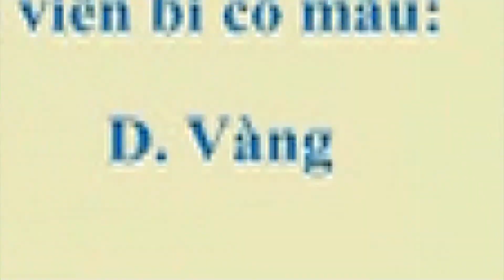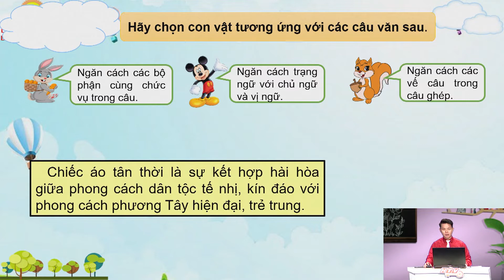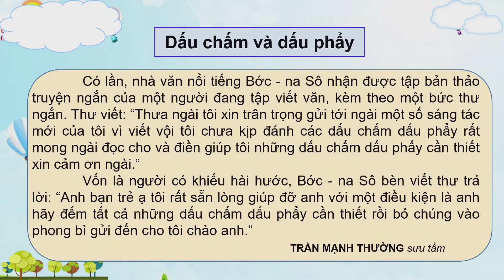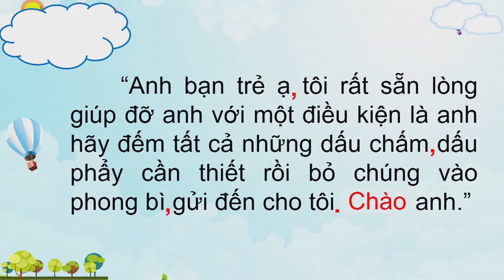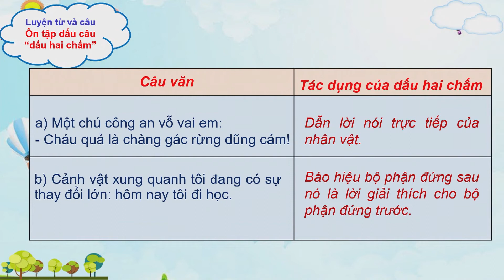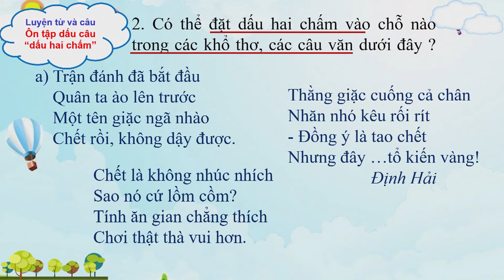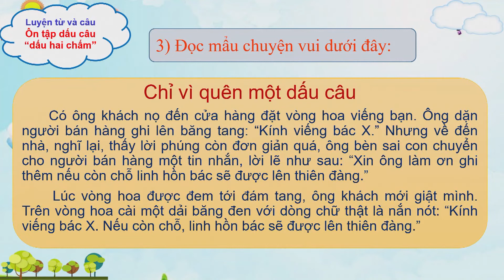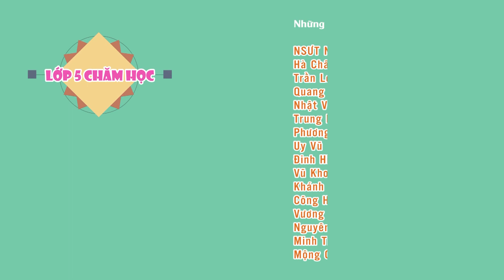LỚP 5 CHĂM HỌC TIẾNG VIỆT BÀI 22 ÔN TẬP VỀ DẤU CÂU DẤU HAI CHẤM